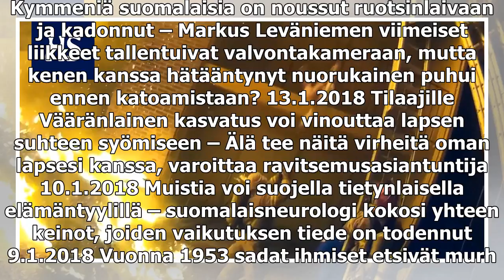Tulipalosta hätääntyneet vanhemmat heittivät lapsiaan palomiesten syliin parvekkeelta – Video näytt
Tulipalosta hätääntyneet vanhemmat heittivät lapsiaan palomiesten syliin parvekkeelta – Video näyttää dramaattiset hetket Decaturin kaupungista Yhdysvalloista

Kymmeniä suomalaisia on noussut ruotsinlaivaan ja kadonnut – Markus Leväniemen viimeiset liikkeet tallentuivat valvontakameraan, mutta kenen kanssa hätääntynyt nuorukainen puhui ennen katoamistaan? 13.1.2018 Tilaajille Vääränlainen kasvatus voi vinou...